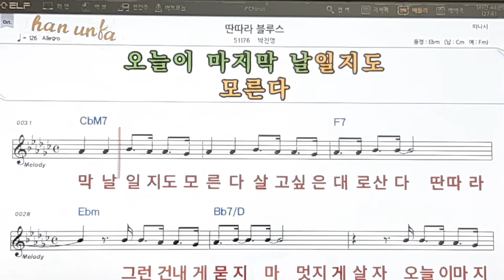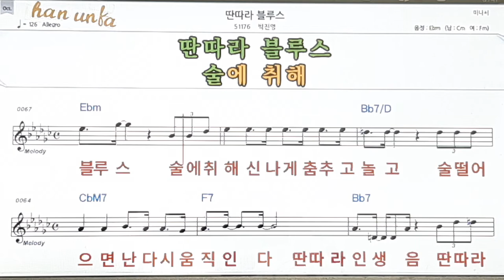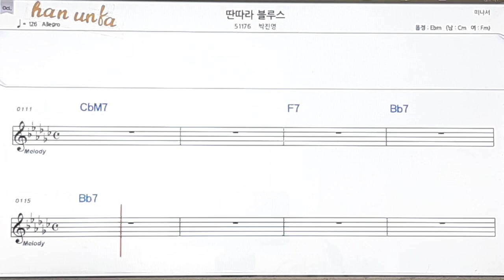딴따라부르스/박진영👍노래 반주, 코드 악보,가라오케💋Karaoke*Sheet Music*Chord*MR